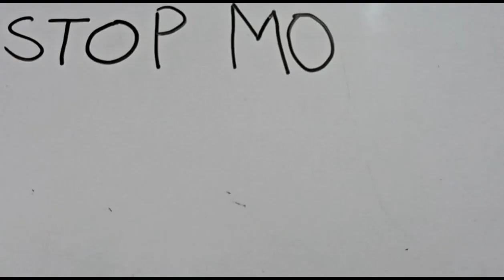Stop Motion Tutorial Coming Soon...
stop motion techniques and tutorial video coming soon.